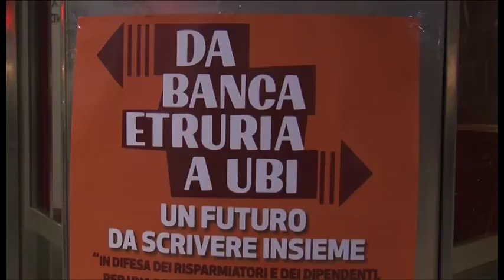Banca Etruria, incontro sul futuro dell’Istituto alla Borsa Merci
Banca Etruria, incontro sul futuro dell’Istituto in vista della cessione a UBI:  “Ad Arezzo resti il centro direzionale per Toscana e Umbria”

Servizio di Luca Primavera; riprese di Gianni Stanganini; intervistati: Donella Mattesini, senatrice Pd; Enrico Rossi, presidente Regione Toscana

TSD Notizie del 27 gennaio 2017